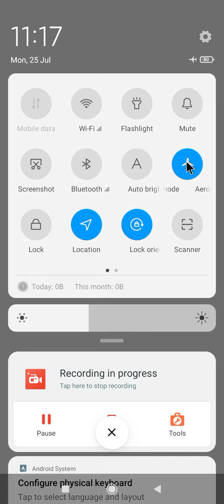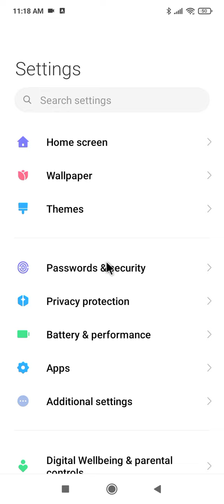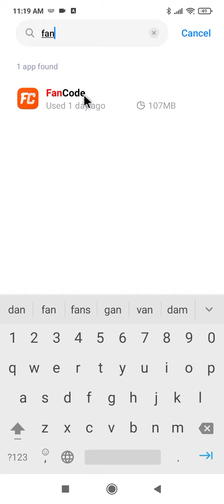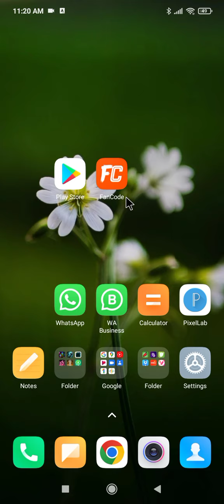FanCode App Open Nhi ho Rha Hai Kaise Thik Kare || How To Fix FanCode App Opening Problem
Your Queries.
1.) FanCode App Nhi Chal Rha Hai
2.) FanCode App Open Nhi Ho Rha Hai
3.) FanCode App Not Work
4.) FanCode App Not Working Problem Fix Kare